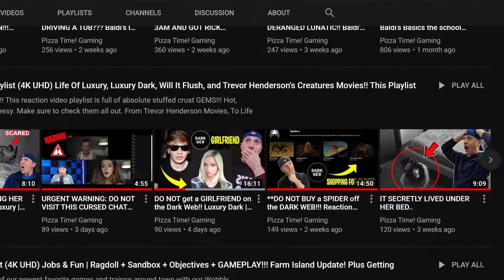I Brought My Lawnmower To A Demolition Derby & This Happened..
Pizza FAM!! PIE FIVE!!! Today we have some funny gameplay from Wreckfest on the PS5, the May free Playstation Plus game that has awesome destruction physics paired with ps5 graphics, racing, and crazy crashes - it's awesome! Filled with tons of funny moments, Wreckfest has demolition derby elements, racing elements, destruction physics, we even get to ride a lawnmower in a lawnmower demolition derby!!! This game was a lot of fun!!! Pizza Time! Gaming plays Wreckfest for the Playstation 5 (PS5) May's PS Plus free PS5 game!!! Pie Five!! 🍕✋

list=PLkoadlDfoF3ksq14MIz-7Bs_fRDJy5pC-